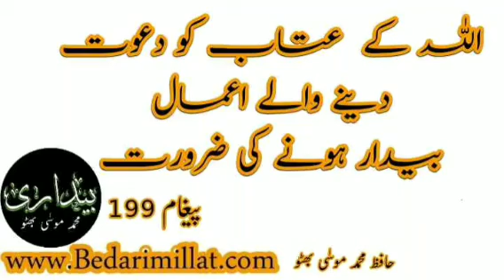اللہ کے عتاب کو دعوت دینے والے اعمال بیدار ہونے کی ضرورت ﴿199﴾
(199)
اللہ کے  عتاب کو دعوت دینے والے اعمال

بیدار ہونے کی ضرورت

اس وقت جب کہ پوری دنیا کے ساتھ ساتھ ہمارا ملک بھی وبا کی لپیٹ میں ہے٬ اس موقعہ پر ہمیں خود احتسابی سے کام لے کر جائزہ لینا ہوگا کہ ہمارے وہ کیا اعمال ہیں٬ جو اللہ کے عتاب کو دعوت دینے والے ہیں۔ یہ اعمال کچھ اس طرح کے ہیں ۔
(۱) مادہ پرست مغربی فکر سے مرعوبانہ ذہنیت کا ہونا (۲) مغربی تہذیب کی نقالی اختیار کرنا (بالخصوص مادی اعتبار سے خوشحال،طبقات کی طرف سے) (۳) دنیاوی زندگی کو آخرت کی زندگی پر ترجیح دینا (۴) حرام مال کمانے کی کوششوں کا عام ہونا (۵) جھوٹ٬ فریب٬ جعل سازی٬ دھوکہ دہی٬ کام چوری٬ ملاوٹ٬ چرب زبانی اور ذخیرہ اندوزی جیسی روحانی واخلاقی بیماریوں کا عام ہونا (۶)چھوٹی چھوٹی باتوں پر عزیز واقارب٬ دوست واحباب اور جاننے والوں کی دل آزاری کرنا اور ا ن سے قطع تعلق کی روش کا ہونا (۷) غصہ٬ اشتعال اور غیظ وغضب کی نفسیات کا عام ہونا (۸) نوجوان نسل کا جنس زدگی کی بیماری میں مبتلا ہونا (۹) دنیاوی زندگی کے مستقبل کی فکر کو سارے افکار پر غالب کرنا (۱۰) قومی اور ملی مفاد پر ذاتی مفاد کو غالب کرنا (۱۱) دولت کا چند مراعات یافتہ طبقات کی طرف ارتکاز کا ہونا اورعام لوگوں کا نان شبینہ سے محروم ہونا (۱۲) اللہ کی عبادت واطاعت سے دوری کی روش کا ہونا (۱۳)نظام تعلیم کے ذریعہ ہر سال لاکھوں کی تعداد میں پاکیزہ نصب العین سے محروم اور بے مقصد افراد تیار کرتے رہنا (۱۴) کسی بھی سطح پر غریبوں کی پرسانِ حالی کے نظام کا نہ ہونا (۱۵)عورت کی آزادی کی تحریک کا فروغ حاصل کرنا (۱۶)نماز جیسے اہم فریضہ کی ادائیگی سے عام لوگوں کا غافل ہونا (۱۷)دوسروں کے بارے میں بدگمانی کا عام ہونا اور گلا وغیبت کا ہونا (۱۸) معاصر شخصیتوں کو گرانے کی کاوشوں کا ہونا (۱۹) اہل سیاست کا ذاتی مفادات کی خاطر ایک دوسرےکو گرانے کی آخری حد تک کا وشوں کا ہونا٬ اس طرح کسی بھی حکومت کواطمینان سے کام کرنے کا موقعہ نہ دینا (۲۰) میڈ یا کی طرف سے فحاشی کو فروغ دینا اور اپنے تبصروں اور تجزیوں کے ذریعہ ہر طرح کی قیادت پر اعتماد کو ختم کرنا (۲۱) خواہشات نفس پر مشتمل چیزوں کو ضروریات زندگی میں شامل کرنا ۔
 (۲۲) انسانی جان کی قدر وقیمت سے ناآشنائی کا ہونا اور لڑائی جھگڑوں کا عام ہونا ۔
 (۲۳) عورت کی عزت واحترام اور اس سے سلیقہ سے معاملہ کرنے کی صلاحیت کے فقدان کا ہونا۔
(۲۴) چھوٹی چھوٹی چیزوں کو عزت نفس کا مسئلہ بنا کر روٹھ جانے کے عمل کا ہونا٬ اس طرح اجتماعیت اور اجتماعی زندگی کا خلفشار سے دوچار ہونا۔
(۲۵) فطری صلاحیتوں کو اس حد تک کمزور کرنا کہ وعظ ونصیحت کی باتوں کا بے اثر ہونا ۔
(۲۶) قدر ومنزلت اور عزت کا معیار علم وفضل اور تقویٰ کے بجائے دولت کا قرار پانا وغیرہ وغیرہ۔
ضرورت ہے کہ اللہ کی طرف سے آزمائش کے اس موقعہ پر ہم خود احتسابی سے کام لے کر اپنے ان گناہوں پر شرمسار ہوں اور دل کی گہرائیوں سے اللہ سے معافی طلب کریں اور آئندہ کے لئے عہد کریں کہ ان حرکتوں سے باز آکر اللہ اور اس کے رسول کی اطاعت کی زندگی اختیار کریں گے۔